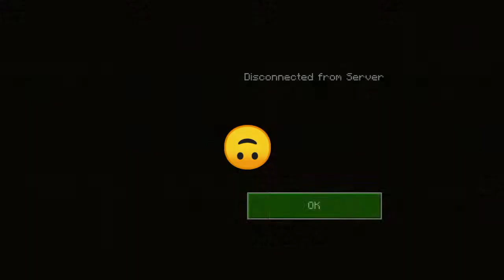I'm back? - An update and 🔥New🔥 uploads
Leave your comments and suggestions in the comment section I always appreciate it when you guys comment on the video because it motivates me to make more content for you guys.

As of this video, I upload 2-3 videos a week this may change due to school so plz don't be too upset when it does. I would also like to say thank you all for your continued support on the channel because without it I would probably not upload content for you guys.

New Username - Accelerate02

"I will sub to anyone that subs to me Only if you also comment on this video so that I can find your channel and if you request that I sub" ( I won't be subbing to anyone anymore)

(featuring: Pinging Ferret 45)

I should also probably mention that this is a family-friendly channel and that all the things that happen in the video are purely for fun.